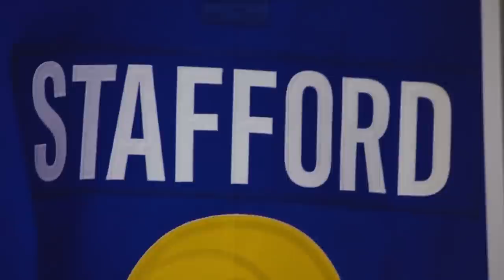The San Francisco 49ers Quarterback Draft Decision: Justin Fields or Mac Jones?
Nearly one year ago, the San Francisco 49ers held a 20-10 lead over the Kansas City Chiefs in the fourth quarter of Super Bowl 54. Much like in that fourth quarter, the 49ers have fallen apart in the past year mainly because of one guy — Jimmy Garoppolo.

When we reach the milestone, we will be giving away an NFL jersey.